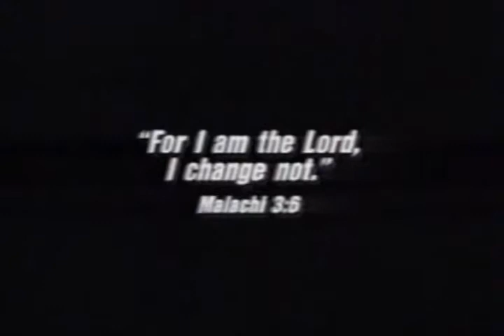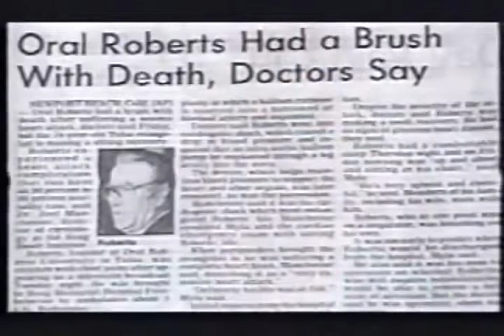Чудеса сегодня, завтра и во веки, Орал Робертс, Бенни Хинн ٭ Золотая Классика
Орал Робертс, Бенни Хинн, Чудеса сегодня, завтра и во веки, ٭ Золотая Классика